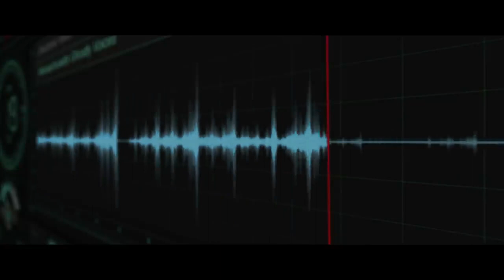Sabdham Telugu Official Teaser Aadhi Arivazhagan Thaman S Simran Laila Lakshmi Menon